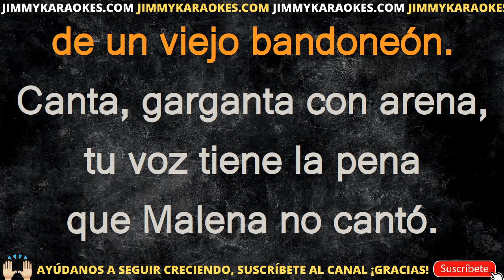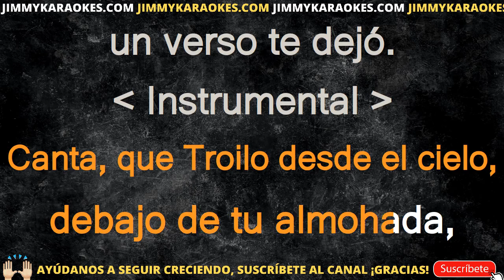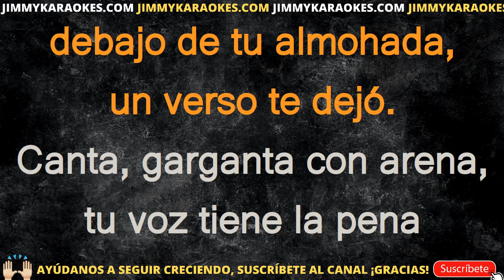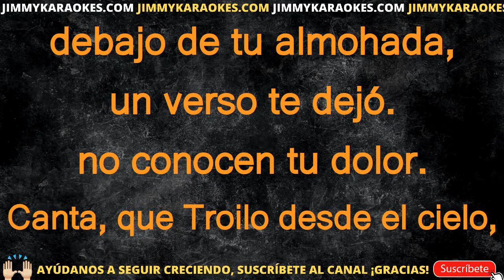Cacho Castania Garganta con arena KARAOKE